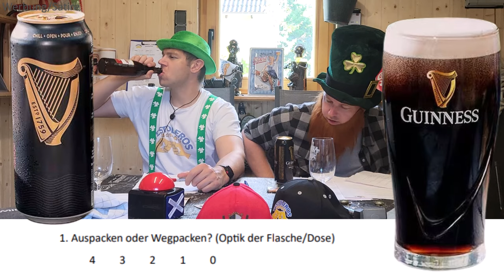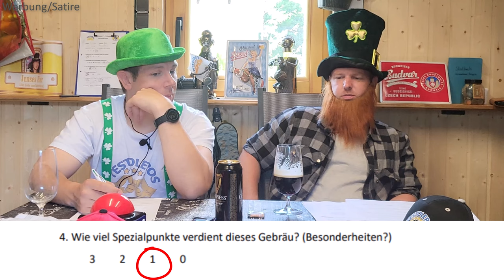Guinnes Draught Biertest 🍻 😋 Lecker Bier Review aus Irland Dublin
Liebe Bierfreunde!

Diesmal hat Rico wieder was abgelaufenes mitgebracht!

🍾Auspacken oder Wegpacken? (Optik der Flasche/Dose)
Eine der hübschsten Bierdosen die es gibt, aber Dose bleibt Dose
2 Punkte

👀Augensucht oder Augenflucht? (Optik des Gebräus)
Wirklich nahezu optimal, aber dunkel: 3 Punkte

😋Gaumenliebe oder Gaumenhiebe? (Geschmack)
Ja, es ist abgelaufen, wir haben es aber auch schon mal im frischen Zustand getrunken
10 Punkte

🤩Spezialpunkte?
Die Plastikkugel in der Büchse hat 2 Punkt verdient.

💧Deutsches Reinheitsgebot?
No, Sir!

🧔UWE? (Untern wird's eklig)
Für Rico nicht. Für Jens erst recht nicht.

🤢Wegkippfakter?
Auf keinen Fall wegkippen!

🏆Auswertung:
Silber
Gratulation und Applause! Wirklich ein lecker Bierchen

heißt es

"Wenn Sie jemand anschaut und fragt: „Pint?“, dann ist damit natürlich ein Pint Guinness gemeint. Wenn Sie etwas anderes wollen, müssen Sie es sagen. Es ist cremig und schwarz (wenn man genau hinsieht, ist Guinness eher rubinrot, aber sagen Sie es nicht weiter!).

Es hält, was es verspricht. Jedes Mal. Dafür sind wir bekannt, und obwohl wir alle unsere Biere gleichermaßen lieben, wird Guinness Draught immer einen besonderen Platz in unserem Herz haben.

Hoffentlich auch in Ihrem. Wirklich einzigartig. Perfekt ausgewogen.

Nicht viele wissen es, aber das ikonische Pint war nicht das erste Bier, das DER Mann gebraut hat*

*DER Mann = Arthur Guinness. Wenn Sie das wussten, gönnen Sie sich ein Guinness Draught.

Tatsächlich wurde Guinness Draught erst 1959 zum ersten Mal gebraut, anlässlich des 200-jährigen Jubiläums, als Arthur Guinness einen Pachtvertrag für die Dauer von 9.000 Jahren für die St. James's Gate Brauerei unterzeichnete. Der gute Arthur Guinness ergriff ganz offensichtlich eine gute Chance, wenn sie sich bot!"

Zwischendurch gibts 1 schlechten Witze von Rico:

Wieso sollte ein Herzkranker nicht Cola und Bier trinken? Da er sonst colabiert..🤣

Und 1 Funfakt über Bier vom Jens:

Betrunkene Ameisen
Im 18. Jahrhundert machte ein Forscher Ameisen mit Bier betrunken und beobachtete die Reaktion nüchterner Ameisen auf sie. Ergebnis: Die betrunkenen Ameisen wurden von ihren nüchternen Kollegen "nach Hause" getragen.